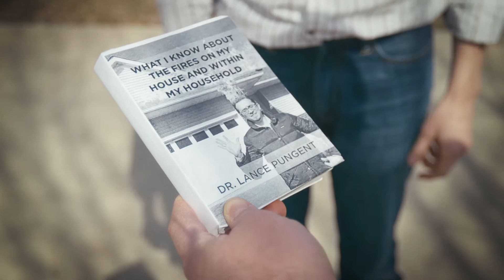Fire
An important film, starring W. Gamez as the star of this important film.